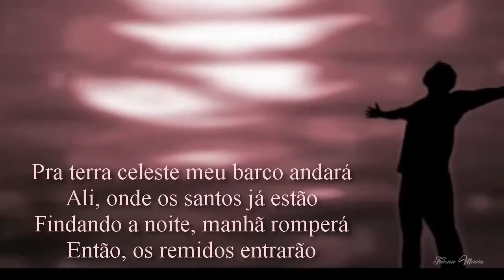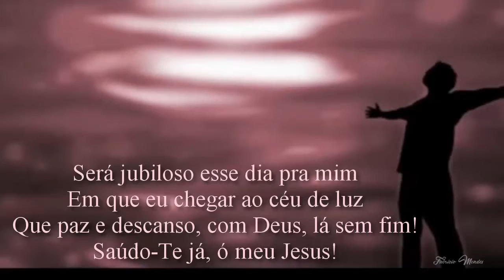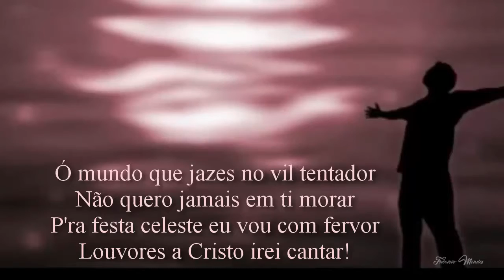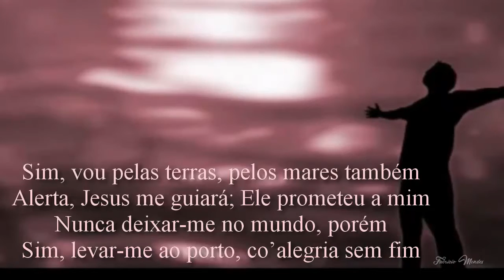Harpa Cristã Hino 161 Navegando Para A Terra Celeste Cantado + Legenda